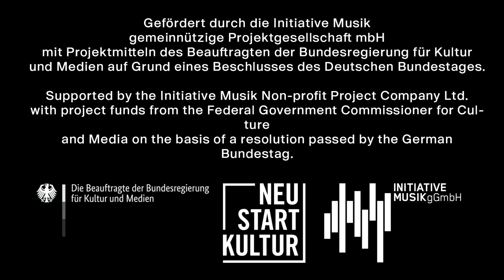AT BAR CHARLIE: Seth Magoon [15.04.2022, Munich]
Click 'Show more' below for credits and more details.

AT BAR CHARLIE
is a DJ / performance series straight from the booth in our basement.
every Saturday night

April 15th 2022, Munich, Bar Charlie

Special thanks to: Fabian Stiehler, Denis Pernath, Jens Buss, Noem Held, Manuel Kim, Obalski,
Producer & Director – Benjamin Röder

Gefördert durch die Initiative Musik
gemeinnützige Projektgesellschaft mbH
mit Projektmitteln des Beauftragten der Bundesregierung für Kultur
und Medien auf Grund eines Beschlusses des Deutschen Bundestages.

Supported by the Initiative Musik Non-profit Project Company Ltd.
with project funds from the Federal Government Commissioner for Culture
and Media on the basis of a resolution passed by the German
Bundestag.